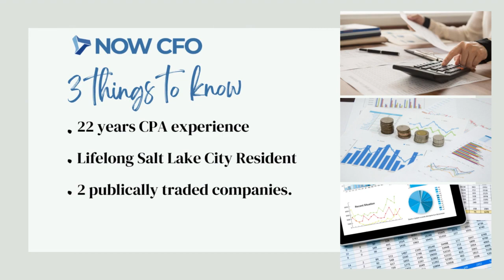Juicy Ninja - NowCFO Demo